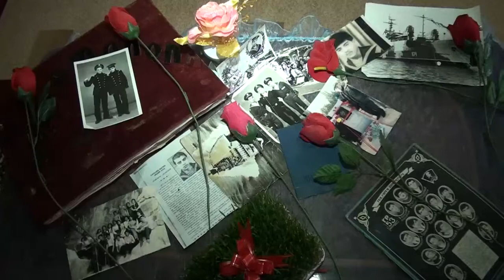Xırdalanda Beynəlxalq Qadınlar Günü ərəfəsində şəhid anaları və tənha xanımlar ziyarət edilib